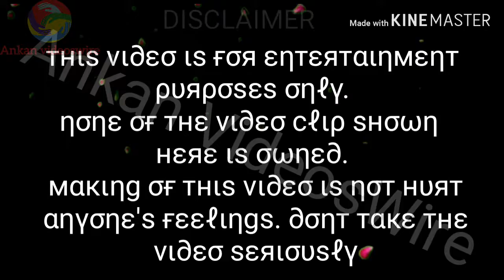Comedy Mashup With Modi || Ankan VideosWire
This was a fun video.
Dont take the video seriously.
Just for Entertainment purposes only
This was a Comedy video of Modi
spoof video of some songs .
Purpose of making the video was to give fun .
None of the video clip is owned by me

Comedy Mashup With Modi .

Best Regards,
From:-
Ankan.